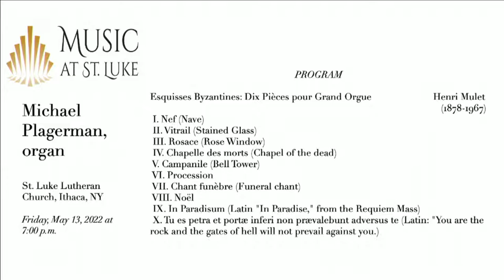Michael Plagerman: Henri Mulet's Esquisses Byzantines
I. Nef (Nave)
 II. Vitrail (Stained Glass)
 III. Rosace (Rose Window)
 IV. Chapelle des morts (Chapel of the dead)
 V. Campanile (Bell Tower)
 VI. Procession
 VII. Chant funèbre (Funeral chant)
 VIII. Noël
 IX. In Paradisum (Latin "In Paradise," from the Requiem Mass)
 X. Tu es petra et portæ inferi non prævalebunt adversus te (Latin: "You are the rock and the gates of hell will not prevail against you.)

Thank you for sharing in this music.  We welcome your support via the donate button at the bottom of There is also more information about the organ there for download.